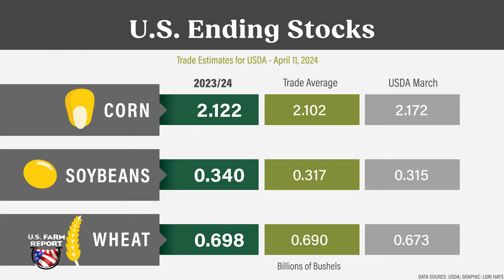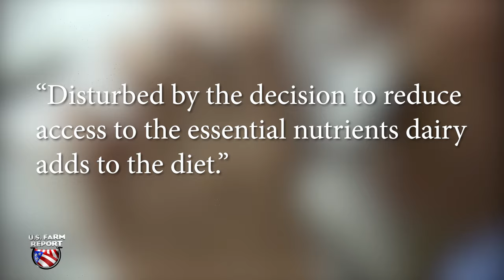U.S. Farm Report 4/13/24 - News